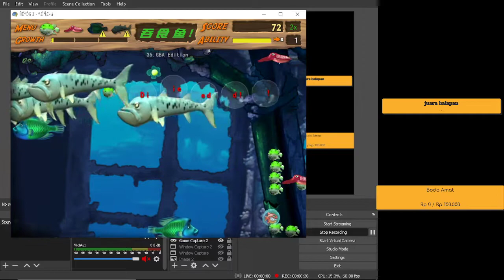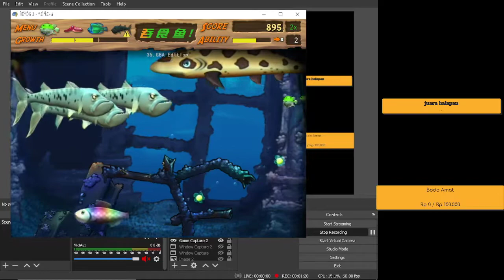Feeding Frenzy 2 Mod Stage 35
donat :
 belum ada
SPEC PC
- PROSSESOR Intel Pentium G2030
- MOTHERBOARD gigabyte h61
- VGA Nvidia Geforce GT 720
- MOUSE: digital alliance da honey
- Headset digital alliance delta fighter
- KEYBOARD EYOTA MASTER QUALITY

feeding frenzy 2 full crack,
feeding frenzy 2 for pc,
feeding frenzy 2 goliath,
feeding frenzy 2 great white shark